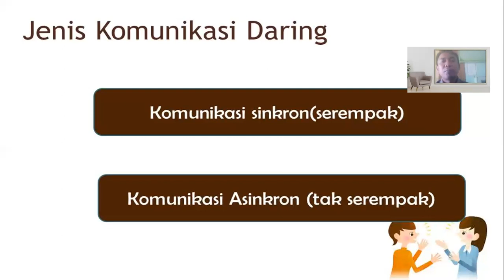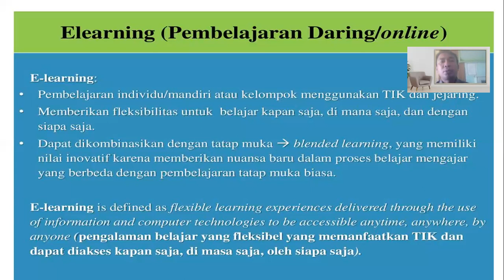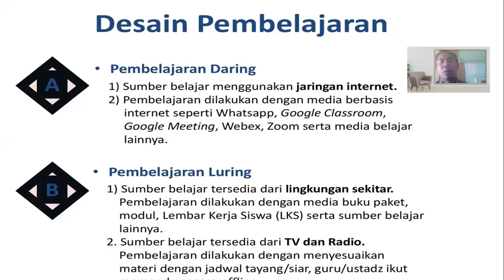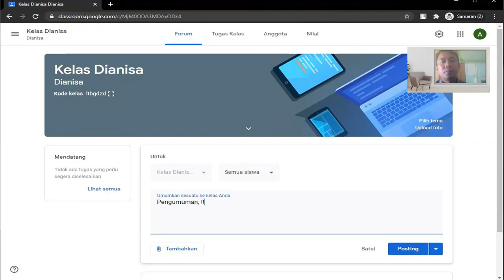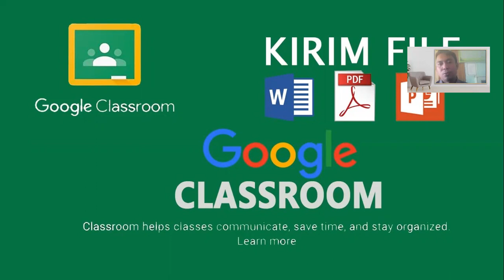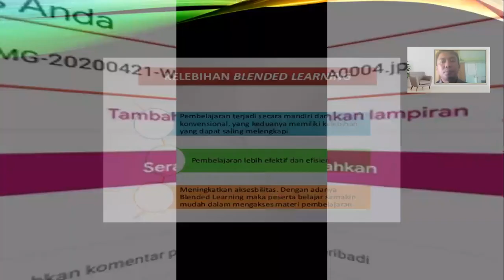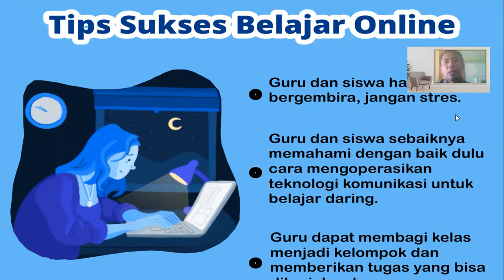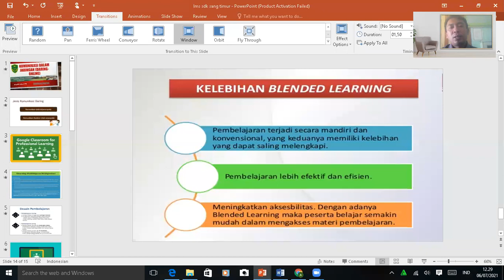SISTEM PEMBELAJARAN DARING DI SDK SANG TIMUR PASURUAN (LMS)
SISTEM PEMBELAJARAN DARING DI SDK SANG TIMUR PASURUAN atau Learning Manajemen System (LMS)